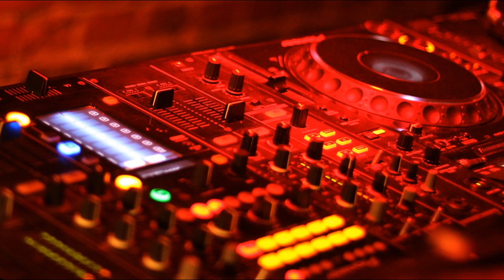📣Leonell Cassio - Sittin' Throwin' Rocks📯 (ft. Lily Hain) (Vlog No Copyright Music)🔊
opyright free + Free To Use + No Content ID (Download it under "Free DL + Streaming" button)

"Im not running away. Im already gone." - Kami Garcia

Sittin' Throwing Rocks against the pavement hoping it will cave in and swallow me whole
Wondering why my mind keeps on spinning this isn't how living to me was told
Why am I like this, something's always a miss
Can't put my finger on it but its there
Wait for it to subside but my mind wont abide
Waiting for the clear

Is it bad sometimes I like it when I lose control
Its something in it that's so beautiful

I don't know what else there is to say
Sittin' Throwing Rocks
Sittin' Throwing Rocks
Im doing my best not to run away
Sittin' Throwing Rocks
Sittin' Throwing

Wondering how the world keeps on spinning kinda scared of living when it unfolds
Hard to see the light when everything is silent, waiting for the clear
Thankful im alive but terrified of dying but hey im still here

Sittin' Throwing Rocks
Sittin' Throwing Rocks
Sittin' Throwing Rocks
Sittin' Throwing

Leonell Cassio - Sittin' Throwin' Rocks (ft. Lily Hain) [Copyright Free/Free To Use] de Leonell Cassio está posteada bajo una licencia Creative Commons.